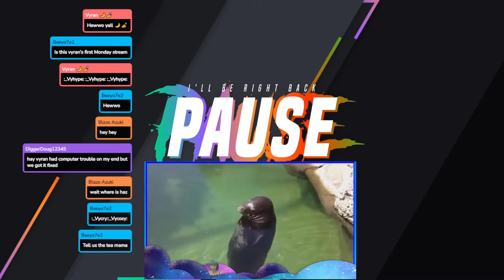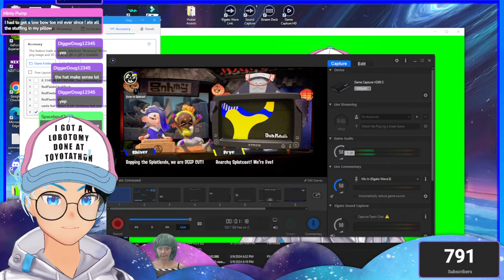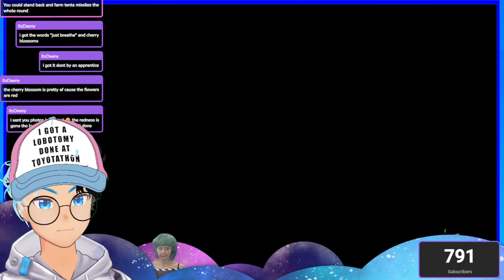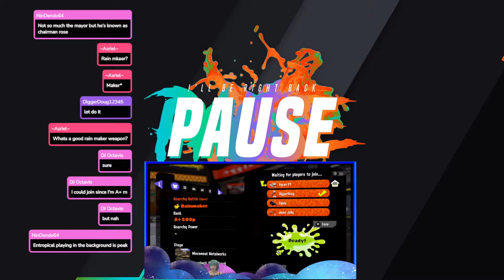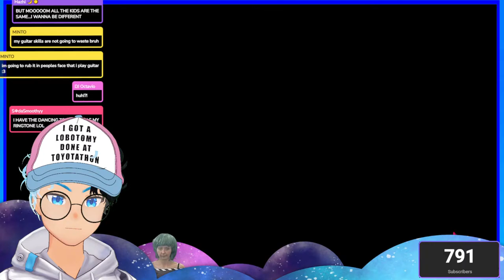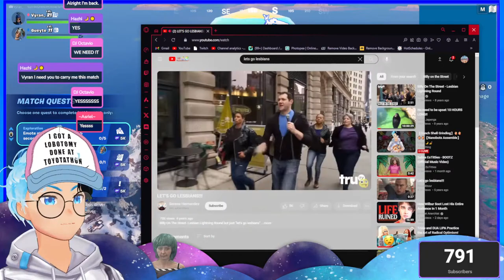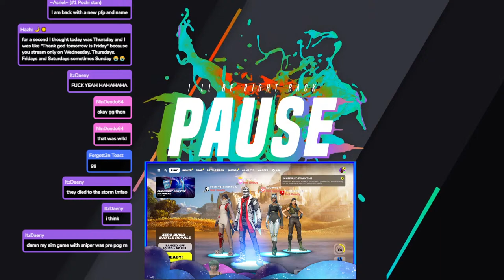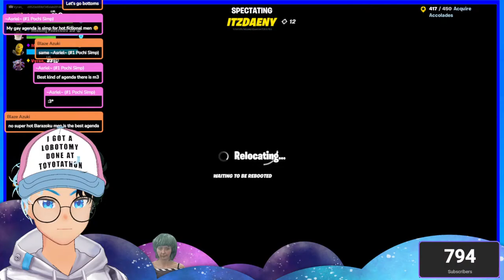【Conch Shell Grinding/ fortnite now】🐚🐚🐚🐚【Nanobots Assemble】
lets get these shells before splatfest this weekend!
Get In Here. We playing games and sheet
Come play/ chat/ or chill
Happy Mongay

All streams are meant for an 18+ viewer

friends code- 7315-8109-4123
pool code- vyranyt
OW - VYRAN11818
DBD-Vyran1ee6
Epic- Vyran_
UwU

Commands
!lurk
!fc
!commands

To get animated emotes download betterttv. connect your twitch account, then add your Youtube accounts and boom. you now have access to new emotes (this is for PC only. mobile can still type in chat for them to work on stream)

Emotes
-BIGFROG   -BLANKIES    -BLELELE    -blobDance    -FeelsLagMan    -Jammies   -Meow
-NOOO    -NOPERS    -pikaOMG     -popCat     -SadgeCry    -trishaS    -TrishaWERK

(☞ﾟヮﾟ)☞ All streams are meant for a 18+ audience.
✨Chat✨
-Be kind
-Respect other humans
-Include everyone
-Listen to the moderation team
-No spamming
-No Self promo (talking about self achievements is different)

-insert something witty here-

Watch:

 • NCS - 2023 Year End Mix | Copyright F...